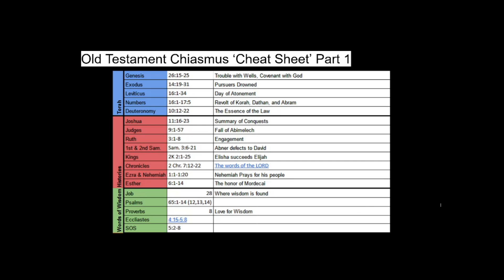Final Chiasmus 1 1 Genesis